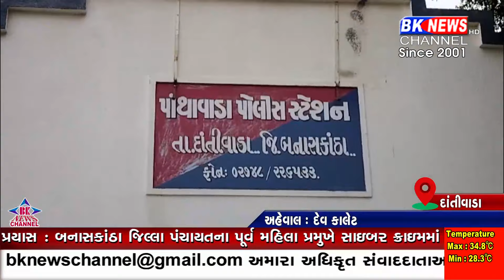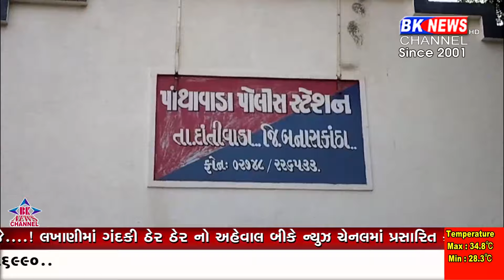લૂંટ કરનારા ત્રણ લૂંટારા ઝડપાયા...!